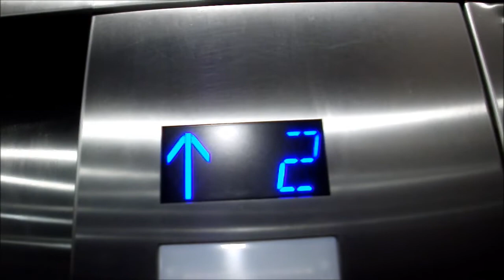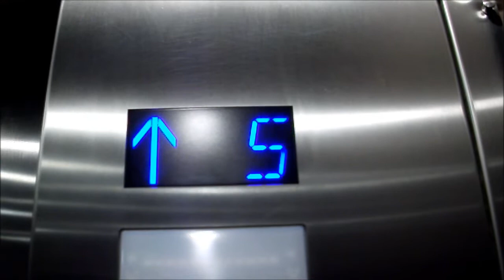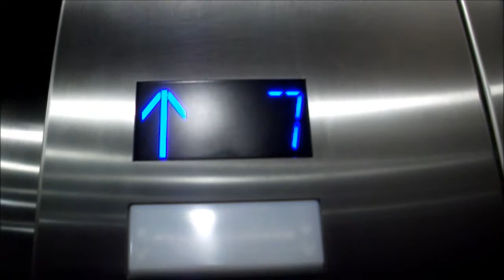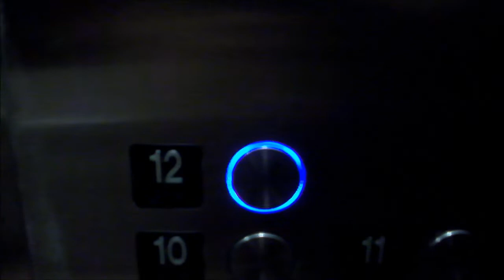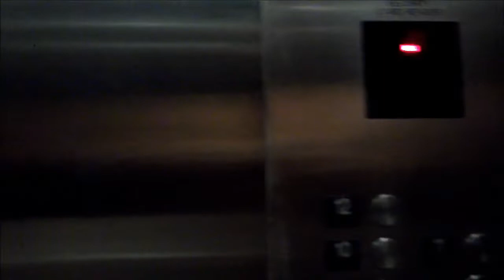The Elevators in the 4500 Something Building Elevator in Glendale 2-25-2013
No brand name but I was thinking Otis maybe a "Gen 2" because of the buttons with the blue ring lighting but this is just a guess based on other elevators I've seen that were called "Gen 2".